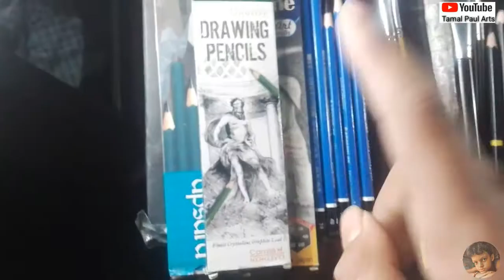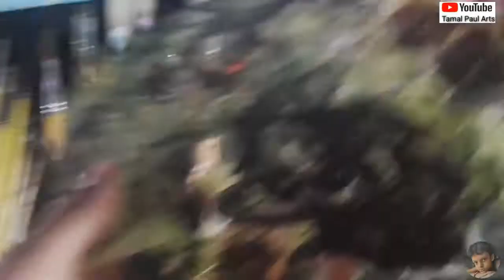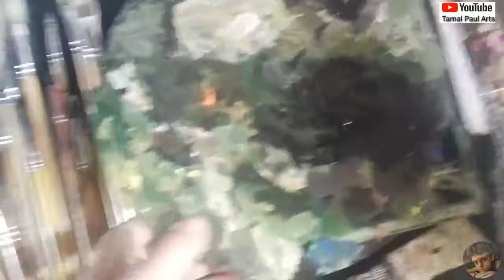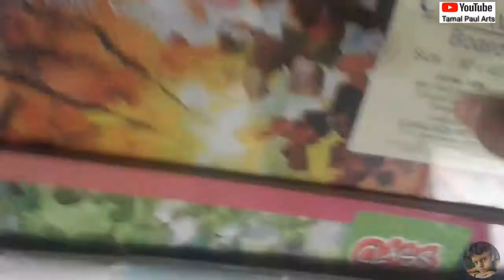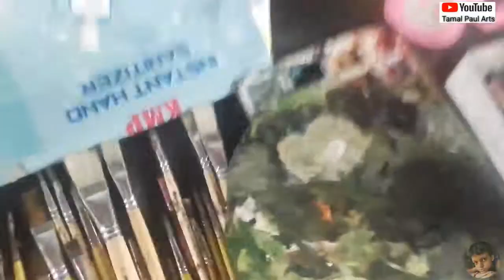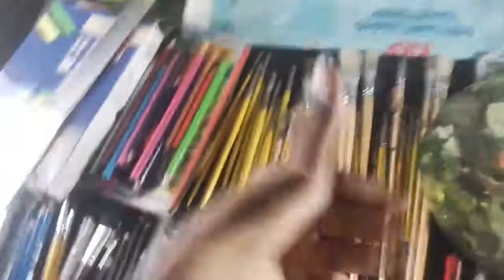My all drawing materials??tamalpaulart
Tank you do much for watching

drawing tools

pencil

artline pencil
apsara pencil
Faber castell

colour pencil
Domes colour pencil
Faber castell colour pencil
apsara colour pencil

colour

camal artists water colour
acrylic colour
oil colour
fabrica colour

eraser

tombow Mon zero erase
apsara eraser
battery eraser

colour plate

apsara sapner

camal soft pastel

camel charcol pencil
camal oil pastel

fixative sprays

paper stump
camel mechanical pencil